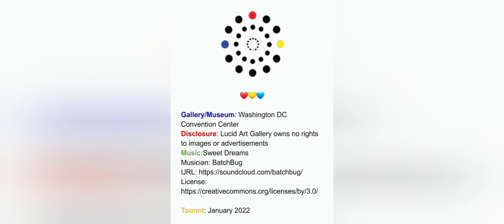Washington DC Convention Center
"From international policy conferences and industry conventions to pop culture festivals, black-tie fundraisers, and even presidential inaugural balls, the Walter E. Washington Convention Center unites locals and visitors from around the world to experience the best of the nation’s capital. With a prime location in the heart of downtown’s convention and entertainment district, visitors will find plenty to do with access to the hottest restaurants & bars, shopping, hotels and live sports."